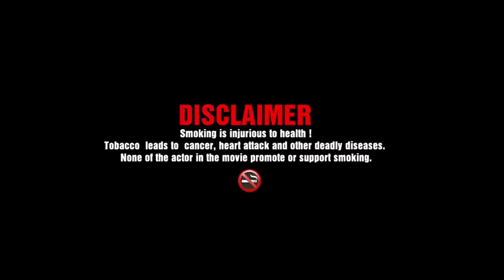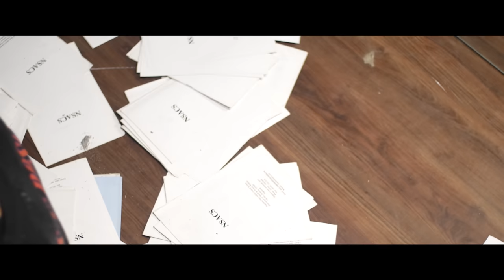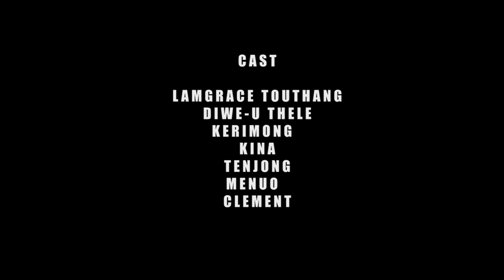THAT GIRL | A SHORT DANCE FILM | story of a gangster | VALENTINE'S DAY SPECIAL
Song name
Artist @ollymurs

Production-Cinematixx

Cast-
Lamgrace
Diwe-U Thele

Clement
Ethel
Kerimong
Menuo
Kina
Tenjong

Dancers
Clement
Kerimong
Ethel
Lamgrace

Outfit
The Pick Kohima

A very special thanks to BigBite Kohima